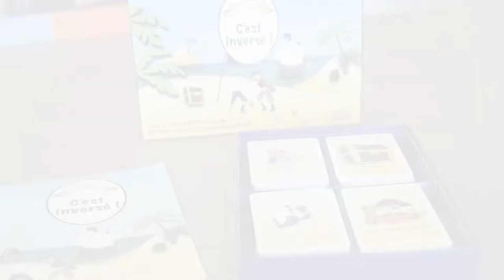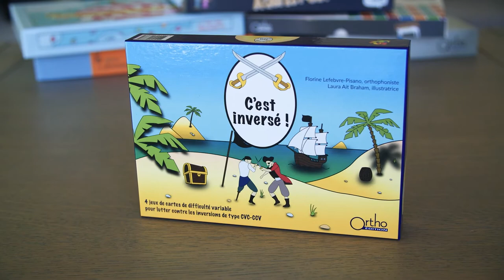C'est inversé - Orthophonie - Lutter contre les erreurs d’ordonnancement et inversions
Découvrez le jeu d'orthophonie, C'est inversé, créée par Florine Lefebvre-Pisano et édité par Ortho Edition, maison d'édition de matériel, jeux et ouvrages pour l'exercice professionnel de l’orthophonie.

📹 Vous trouverez dans cette vidéo :
Une présentation du jeu d'orthophonie, C'est inversé, destiné à lutter contre les inversions de type CVC-CCV.
Ce matériel s’adresse à des enfants de tout âge présentant des erreurs d’ordonnancement et ayant des difficultés à lire des structures consonantiques complexes (CVC-CCV).